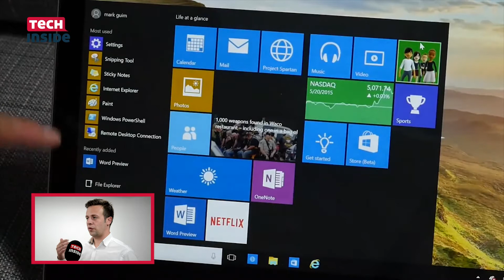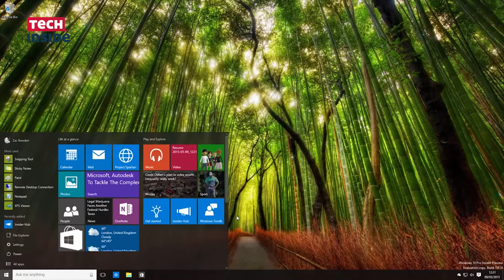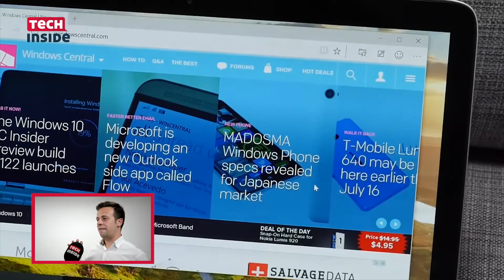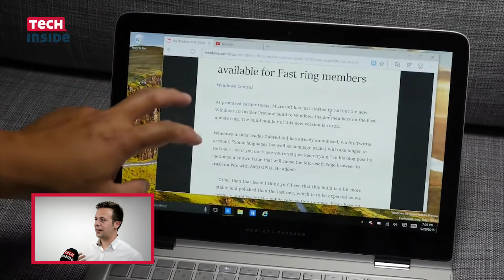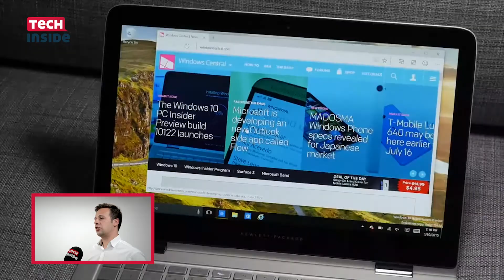Röportaj: Kadir Şener | Microsoft | [TechInside]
Microsoft, Windows 10’u tüm dünyada 29 Temmuz’da çıkaracağını duyurdu.